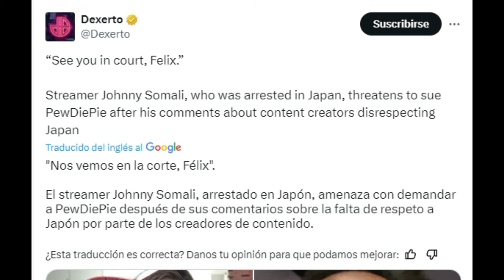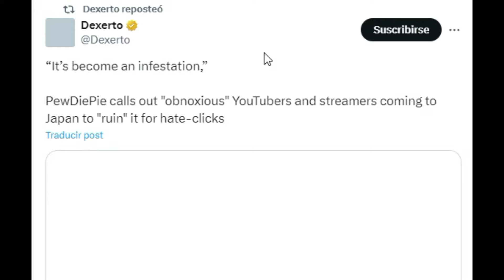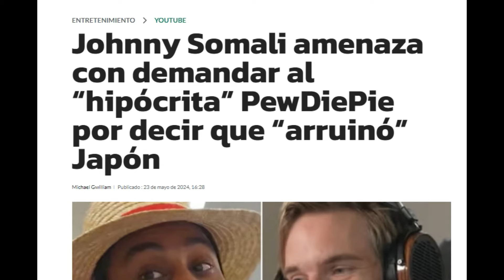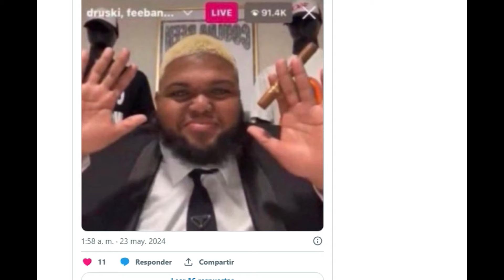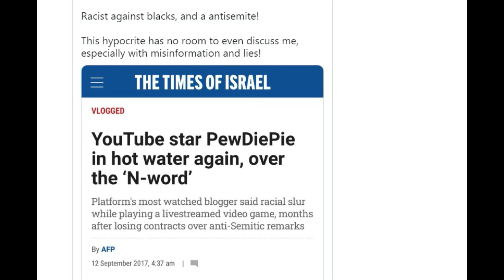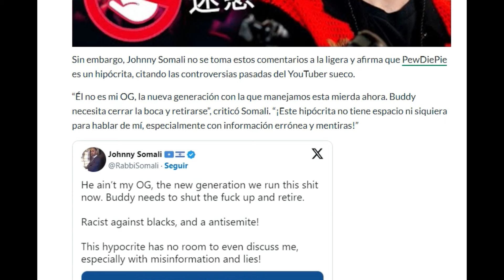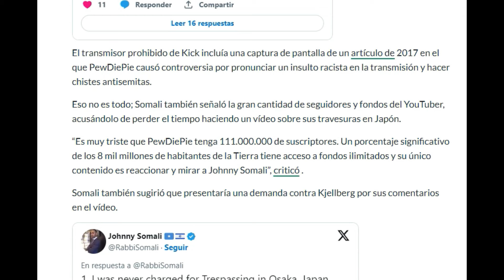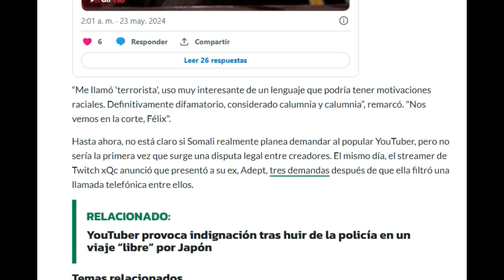YOUTUBER QUE CRITICO PEWDIEPIE LO QUIERE DEMANDAR POR DIFAMACION...